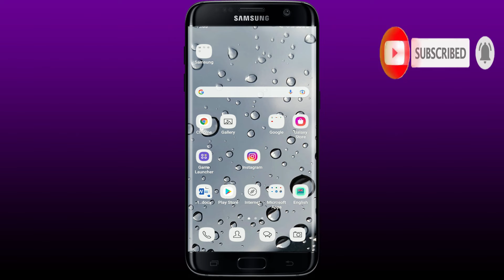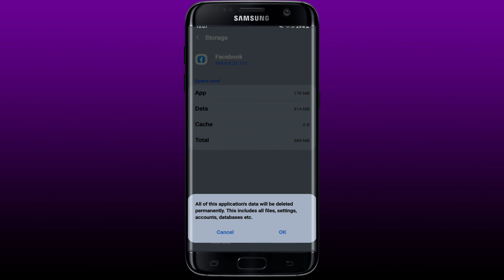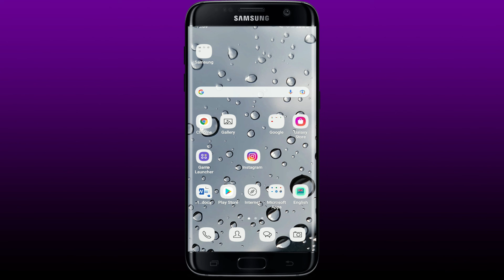How to Fix Facebook App Display Problem 2022?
Learn how to easily fix your Facebook app display problem easily in 2 minutes. If you are continuously facing display error on Facebook, watch out the complete video and learn how to solve the problem easily with these few steps shown !!